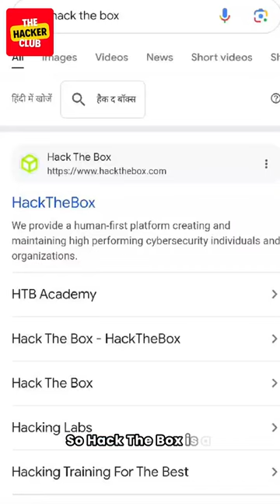Level Up Your Cybersecurity Game: Best Training Platforms Revealed!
If you could only invest in one cybersecurity training resource, what would it be and why?

Difficult to decide right?

But if you could invest your time and money into multiple ones, here are a few that you should definitely consider👇

1) Hack The Box - A platform perfect for hands-on hacking challenges and penetration testing. So, if you're an advanced learner or a professional looking to sharpen their technical skills, this is go-to-option.

2) TryHackMe
Now, if you're not sure what skill level you have, try out this one. 👆  TryHackMe has interactive learning modules and challenges tailored to different skill levels. It's ideal for beginners and intermediate learners looking for a structured approach.

3) Udemy
We all know about Udemy. With Udemy, you'll have a lot of flexibility as they have a wide range of styles.

4) Cybrary
If you don't want to invest much and are looking for something affordable, then Cybrary is all yours. The platform has free and premium cybersecurity training, including live webinars and video courses.

5) Altered Security
With major focus on specialized training in ethical hacking and penetration testing methodologies, this platform is best suited for advanced learners & professionals looking for in-depth knowledge.

6) PECB
You're done with trying things out and now you're sure of Certification-focused training and exams, PECB is the platform you should be looking out for!

You might have a difficulty in finding the right training partner for PECB in India, but if we have more than 10 registrations for the same [Link to which is in the comments below], I can arrange a PECB training & certification program for you!

Comment 'PECB' below, if you're interested. Our team will reach out to you!